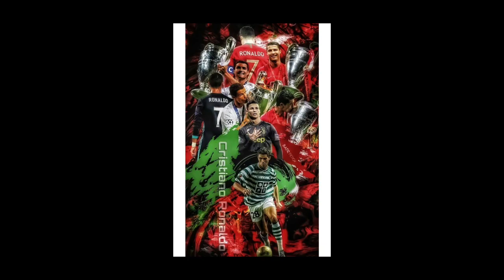kes ulan şamatayı